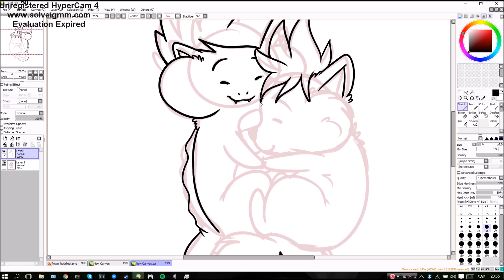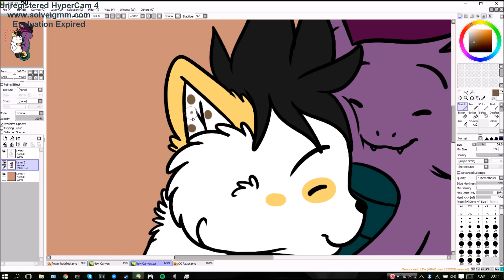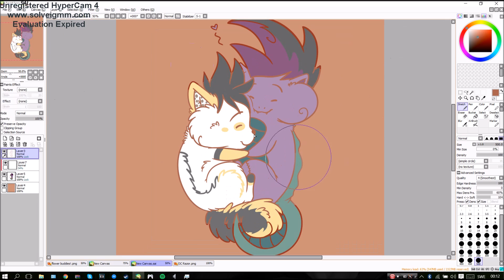Pretend.. (Speedpaint)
I love you. I love you. I love you. So much. I hope the little fight lately isn't tearing on our relationship.. you are all I have.. you are my everything.. and I want us to be us for a long, long time.. the light of my life.. is you.